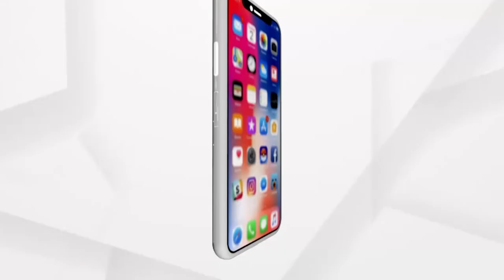ମାଡି ଆସୁଛି ମାଡି ଆସୁଛି ବାତ୍ୟା ୟଶ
ମାଡି ଆସୁଛି ମାଡି ଆସୁଛି ବାତ୍ୟା ୟଶ ... ଏଭଳି ସ୍ଥିତିରେ କିଭଳି ରହିଛି ଭଦ୍ରକ ଧାମରାର ସ୍ଥିତି...ଆସନ୍ତୁ ଦେଖିବା ଏହି ରିପୋର୍ଟ